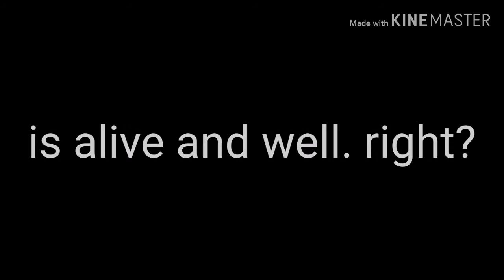not what you would expect(nwywe) trailer(new series)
I MADE an advert wow